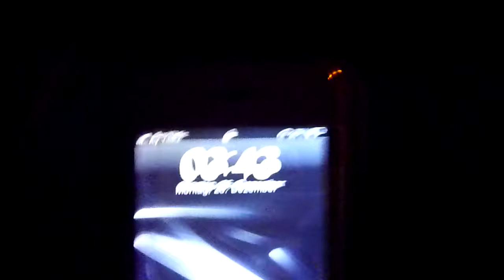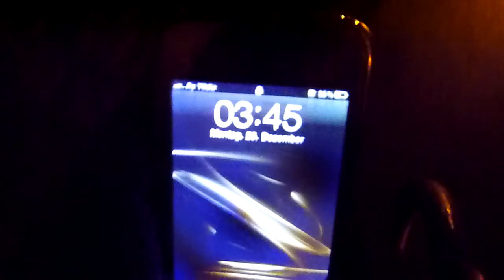Lichtverschmutzung und warum Singvögel Nachts schon den Morgen besingen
wer sich wundert warum Singvögel um 0 Uhr schon den Morgen läuten sollte mal nebenbei drauf achten ob der Himmel auch dunkel wie die Nacht ist, oder wie im Video zu sehen, der Flughafen Köln/Bonn den Himmel durch seine ausleuchtung zum simulierten Sonnenaufgang!! Vögel tragen keine Uhren und richten sich nach dem Sonnenaufgang!!